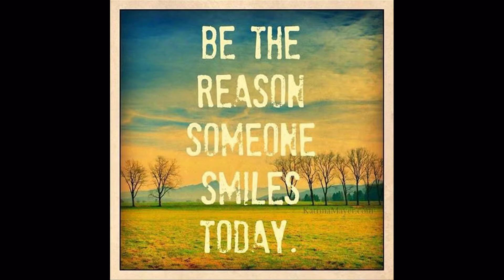Making a difference forever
Making a difference forever in the world tells a lot about love and compassion.  When you give of your time and are willing to make a difference in someone's life,  the world smiles more.  And you also create a place of positive energy, a place of abundance.

Today, LT99 at Momentum Education share their results with making a difference forever in the world.